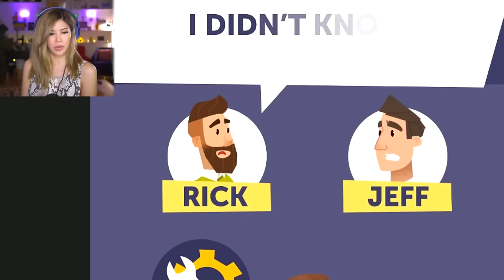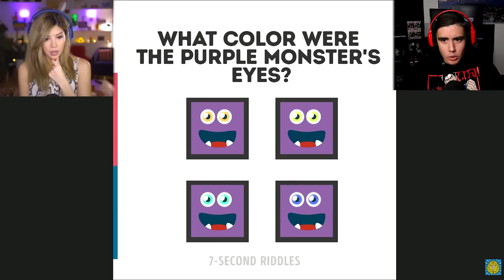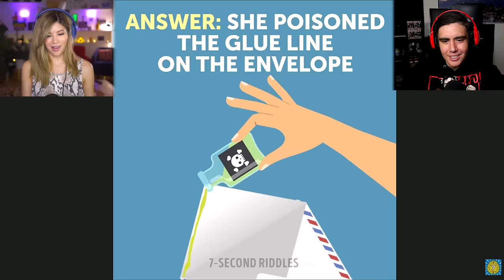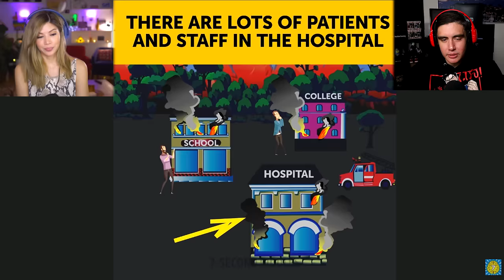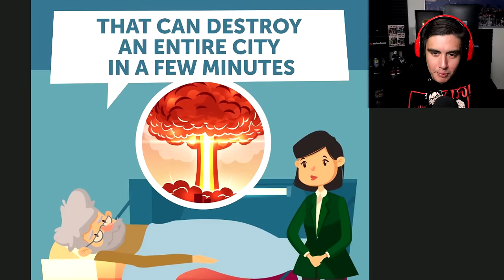You Need A New Brain If You Get Any Of These Wrong (You Will) | Riddles w/ Gloom